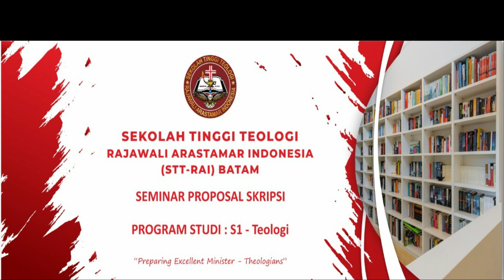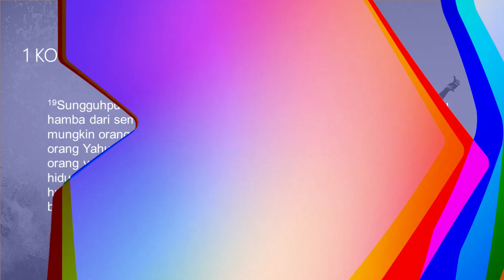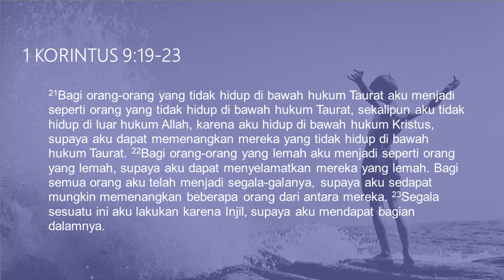Paul and the Tertium Quid (1Kor. 9:19-23) - Seminar Proposal Skripsi STT-RAI 2022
Renungan dan Dokumentasi pada Pembukaan Seminar Proposal Skripsi Prog. S1-Teologi STT-RAI Batam. Selasa, 25 Januari 2022. Seminar Proposal ini dibuka dengan resmi oleh Ketua STT-RAI Batam: Dr. Deky H.Y. Nggadas, M.Div., M.Th.

Donasi untuk Renovasi Gedung Kampus Sekolah Tinggi Teologi Rajawali Arastamar Indonesia (STT-RAI) dapat disalurkan melalui: